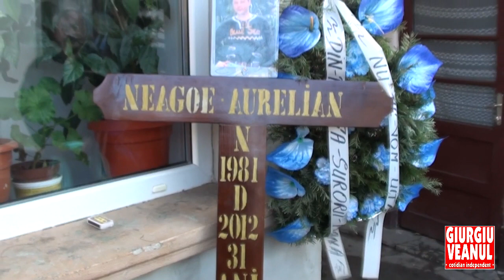Trupul lui Aurelian Neagoe a fost adus acasa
Sicriul cu trupul neînsufleţit al lui Aurelian Neagoe, giurgiuveanul care şi-a pierdut viaţa într-un accident petrecut în Italia, a ajuns, luni, 3 decembrie 2012, în cursul amiezii, acasă, la Giurgiu. Într-un alt sicriu se afla și concubina sa cu care Aurelian urma să se căsătorească. De aici, mașina mortuară a dus-o pe Cristina acasă, la Ploiești, unde părinții săi o vor înmormânta conform tradiției. Familia lui Aurelian a pus o coroană pe sicriul Cristinei...